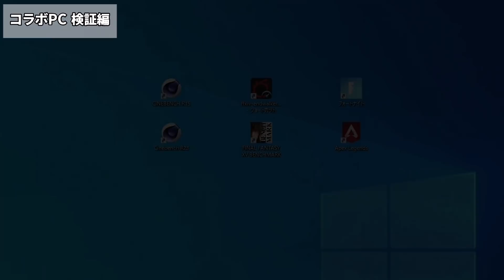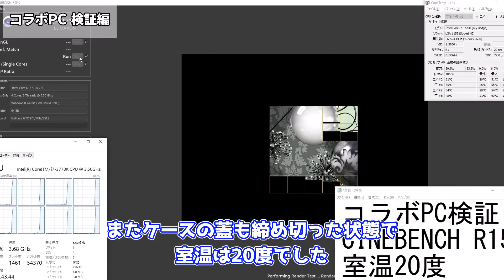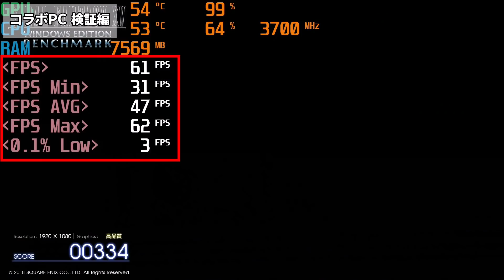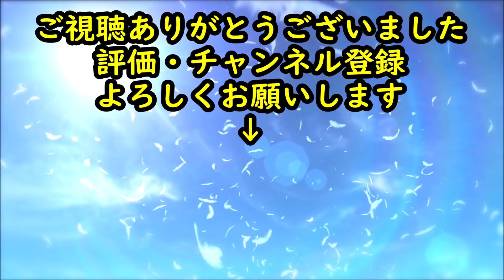【コラボ】Intel Core i7搭載ジャンク他作パソコンをゲーミングPCへ！組立～ゲーム検証をやってみた！【自作PC】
今回は伊石真由さんとKapi LAB.のカピさんとのリレー式コラボ動画最終話になります！

【ジャンク】汚いハードオフ産ジャンクPCを分解・清掃！4,000円のPCは無事動くのか？起動確認も！神田装備出土品グラボを取り付け【自作PC】

【ジャンク】Intel Core i7搭載！！4400円のめっちゃ汚かった他作デスクトップPCが戻ってきたので修理・メンテナンスをするっ！！【コラボ】【自作PC】【他作PC】

【コスパ最強】Amazonで星4.5！ProArtist Gratify3の検証をしてみる、虎徹MarkⅡよりも・・・・【コラボ】【自作PC】